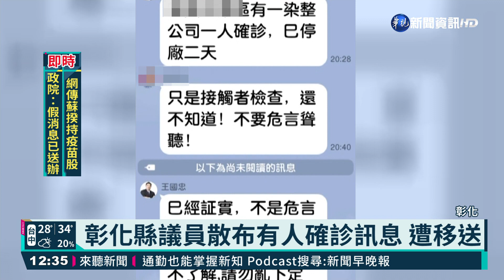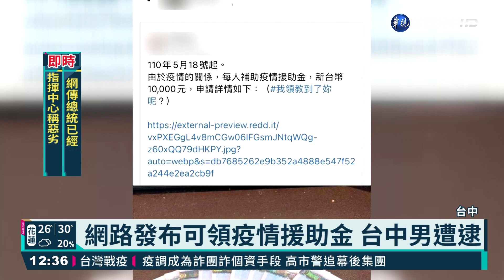彰化縣議員散布有人確診訊息 遭移送｜華視新聞 20210522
台灣疫情嚴峻，假消息也越來越多，提醒民眾，沒有經過官方證實的訊息，不要輕易轉傳或發布，民進黨籍的彰化縣議員王國忠，在各大群組，傳工業區有人確診的訊息，被調查局約談，移送彰化地檢偵辦，另外在台中地區，也有一名男子，說是出自好意，在網路上發布，每人可以領「疫情援助金」一萬元，同樣也被送辦，最重要吃3年牢飯，還有併科罰金三百萬元。